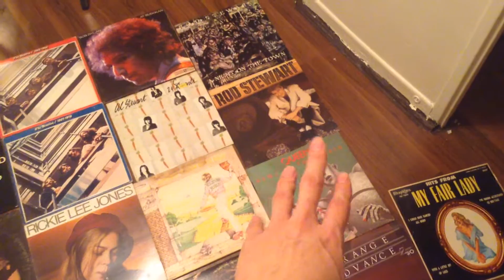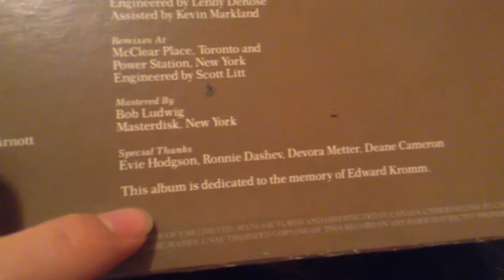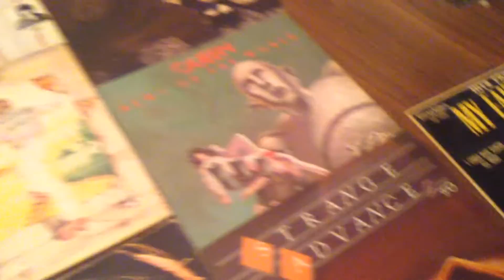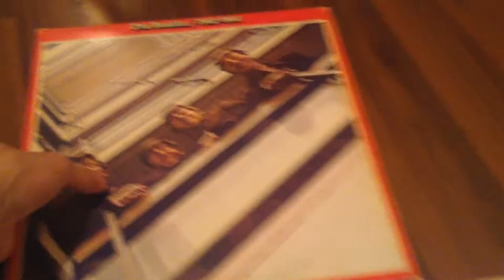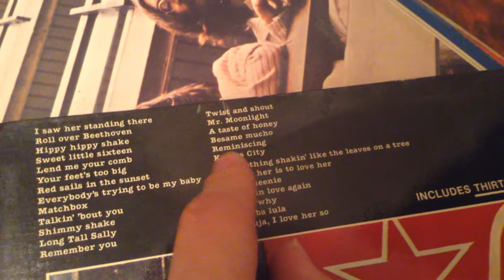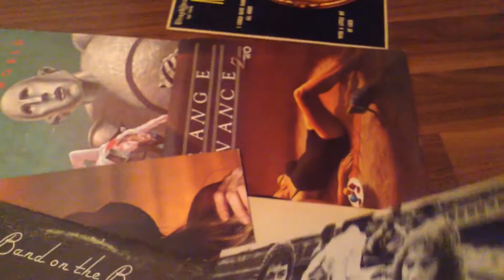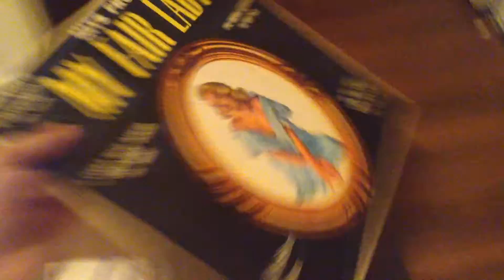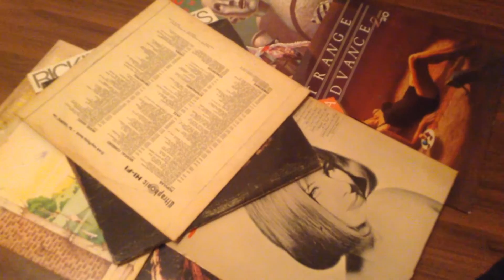#94 古いレコードを色々拾って来た。ビートルズとか。